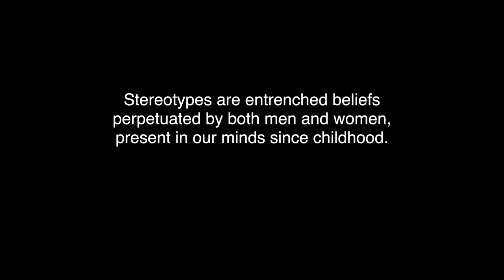Let’s Flip the Script, Brantford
Stereotypes are entrenched beliefs perpetuated by both men and women, present in our minds since childhoods. This International Women’s Day, let’s flip the script, Brantford!